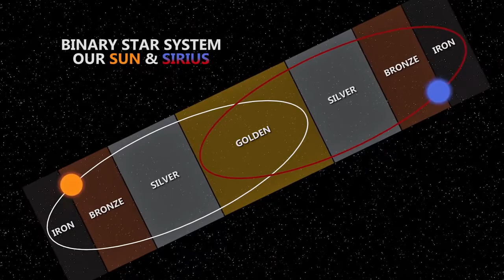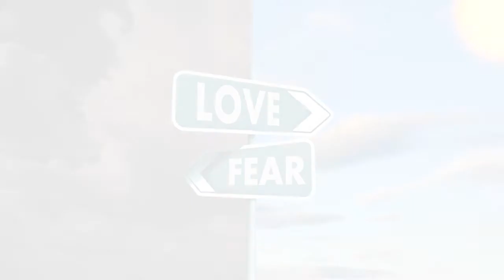The Awakening of A New Wave of Consciousness - Trailer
Released before DEC-21-2012, this uplifting film explores a 'positive' spiritual perspective regarding the extraordinary significance of 'December 21, 2012' and thereafter.

Rarely before has a date in history been so significant to so many cultures. Why and what does it mean for us? This feature documentary embarks on an enigmatic journey, forming a greater perspective of our worlds 'current state' and the awakening of a new wave of consciousness. Furthermore, it provides an empowering message on how every individual can contribute in making our planet a more peaceful and loving place. The film investigates the 2012 phenomenon, the awakening of mankind, the study of 'As above, so below. As within so without,' the 'cycles' of evolution, the fear agenda in the media, the 'secret elite' and their sinister motives, the polarities of love vs fear, the power of choosing love, the study of consciousness and spirituality, the true power of meditation, the essence of life's purpose and much more.

This thought-provoking and inspirational film is loaded with marvelous revelations of the current times we live in, from exceptional astrologer and teacher Santos Bonacci, spiritual leaders Bud Barber, George Neo and Vamsi Krishna, Yoga devotee Alfred Van Den Bosh and Vedic historian Acintya Govinda Das. It also features appearances of Bill Hicks, George Carlin, Gregg Braden, Alex Jones, David Icke and many more. Understand the bigger picture of all the numerous changes occurring on our earth and individual lives in this mind expanding Internet blockbuster, made in its entirety by a sole filmmaker, Amel Tresnjic